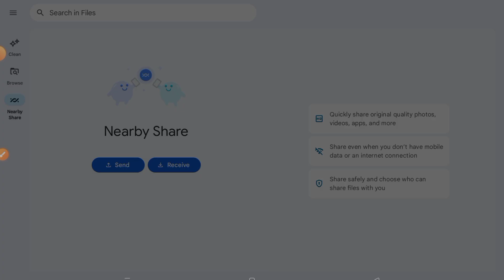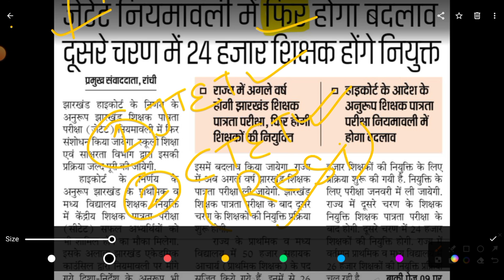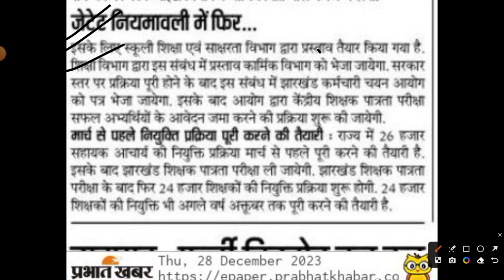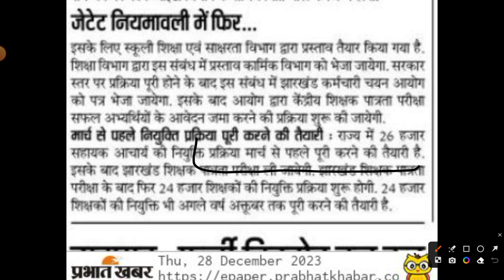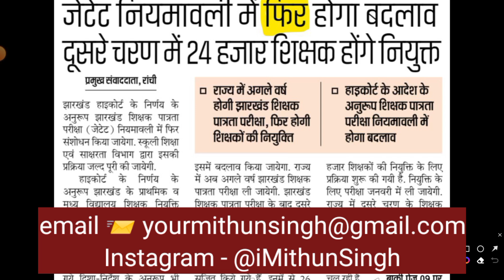NEW JTET 2024 | CTET VAULD IN JHARKHAND | ALL DOUBTS CLEARS | JHARKHAND TEACHER RECRUITMENT 26,001